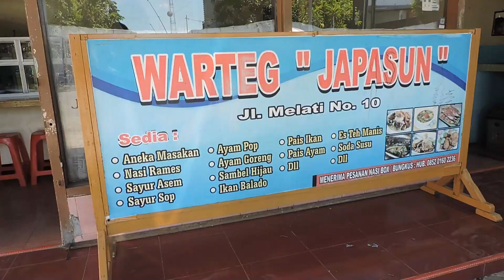WARTEG TERENAK YANG PERNAH KITA MAKAN !! MENUNYA JAWA PADANG SUNDA !!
🏠    Warung Tegal Japasun
📍      Jln. Melati Utara GOR Kota Tegal
💰     5 ribu  - 14 Ribu
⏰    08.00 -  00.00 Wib